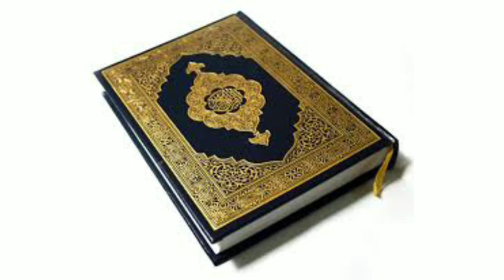New Saraiki Poetry | Islamic Poetry | New Saraiki Shayari | Ammad || Hamari Duniya Vlogs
Ammad Ali
                       Hamari Duniya Vlogs          Hamari Duniya Vlogs            Hamari Duniya Vlogs

Aslamoalikum how are you thanks for visiting on my You tube Channel Hamari Duniya Vlogs. Our channel will be shown Saudi Arabia life,We will show you Makkah & Madina historical place, sea side, amazing videos like shopping malls, parks, zoo, forest, rivers, canals,
& More Islamic Naats, Humd, Bayanat, Quran Kareem etc.